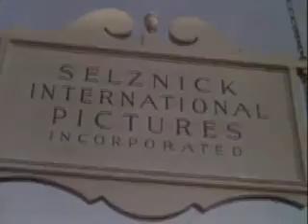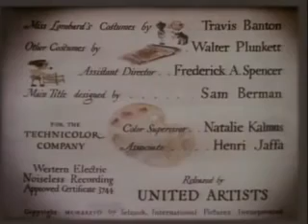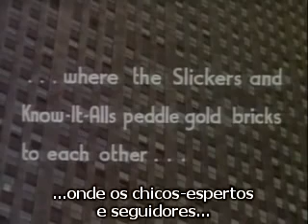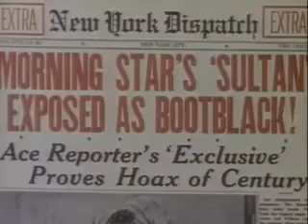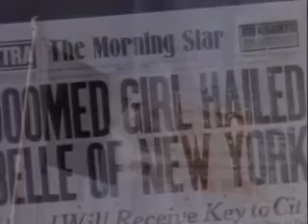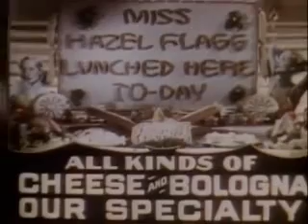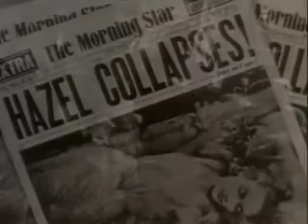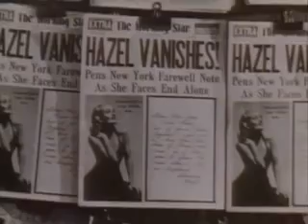Nada é Sagrado (1937) (Legendado)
Apoie nosso canal! Não se esqueça de se inscrever, assim ficaremos mais motivados a continuar nosso trabalho diário! Obrigada pela preferência e pelo apoio. ;)